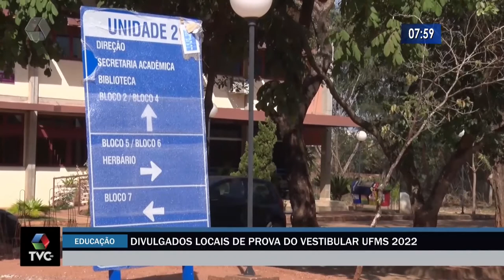Saiba quais são os locais de prova do vestibular UFMS 2022